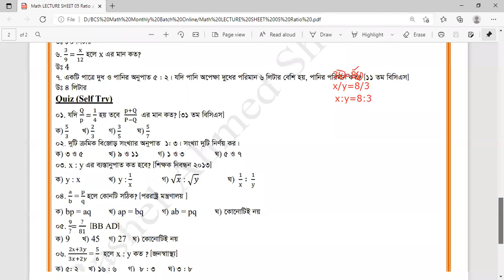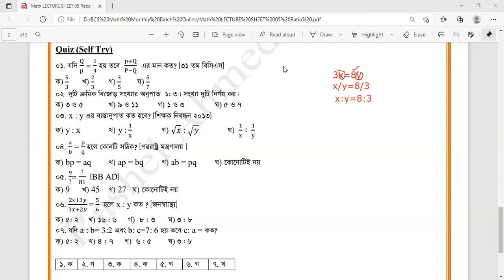অনুপাত ও সমানুপাত- ০৪